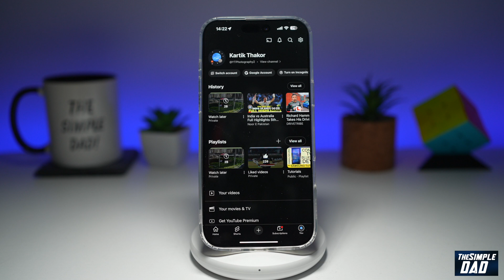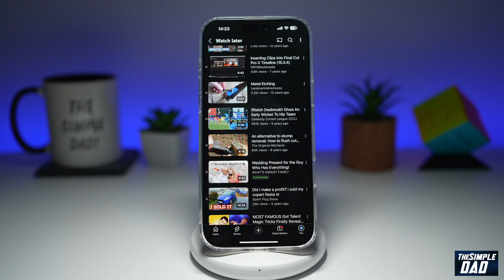How to See Your Watch Later Playlist on Youtube App | Watched Saved Videos on Youtube 2025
00:00 Intro
00:10 Like or no Like
00:20 How to See Your Watch Later Playlist on Youtube App